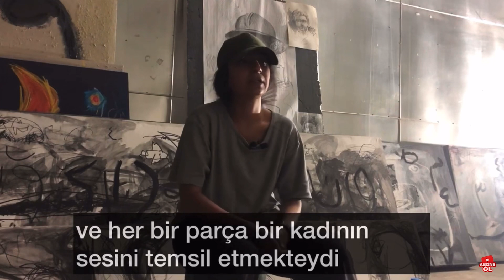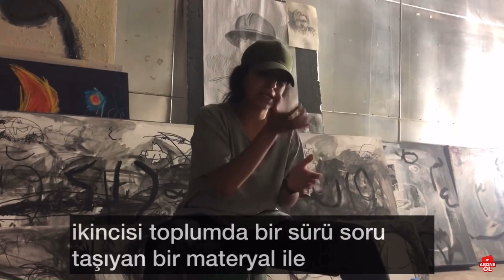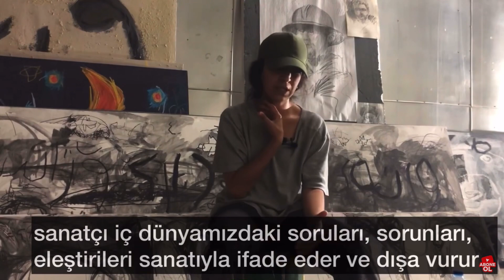Tara Abdullah | Kürt Ressam | Kadın Hakları Aktivisti | Kürdistan’da Sanat ve Kadın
Kürdistan’da kadın ve sanatçı olmak üzerine bir söyleşi…